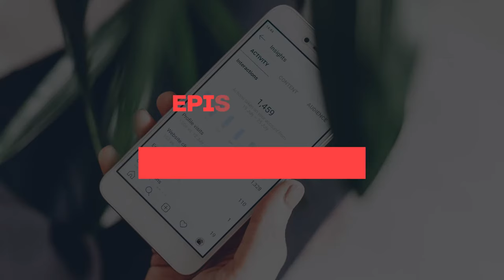Social Media ROI: How Building Materials Companies Can Determine Success | Ep. 140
The question we get asked most often is about social media and its ROI. So this week’s episode is all about the strategies and tactics we use to help building materials manufacturers succeed in the digital world.

Zach and Beth talk with Venveo’s own social media expert Ashley Stevenson to get into the nitty-gritty of the ROI of social media.

If you’re looking to leverage your data and amp up your online presence, follow along for more tips and strategies from industry experts.

☑️  BE THE FIRST TO LEARN HOW TO GROW AWARENESS + DRIVE LEADS & SALES  ☑️

☑️  USEFUL RESOURCES ☑️
Here are some building materials marketing resources to help you grow awareness, leads and sales.